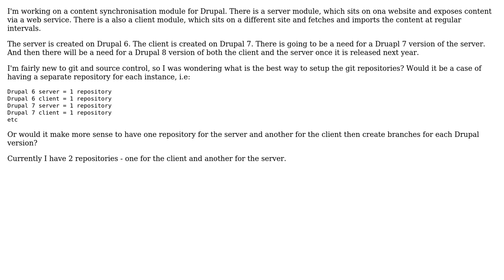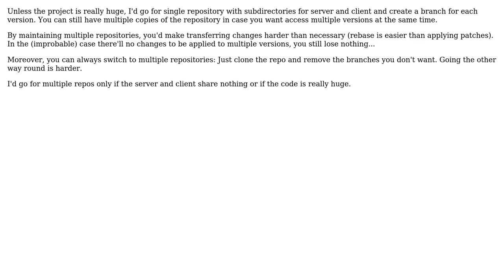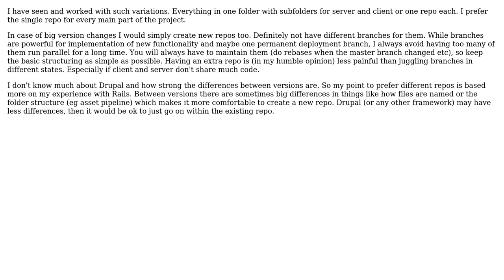Software Engineering: How to structure git repositories for project? (2 Solutions!!)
Software Engineering: How to structure git repositories for project?

With thanks & praise to God, and with thanks to the many people who have made this project possible! | Content (except music & images) licensed under CC BY-SA | Music | Images & others | With thanks to user thorsten muller user maaartinus user littledynamo and the Stack Exchange Network Trademarks are property of their respective owners. You are responsible for your own actions.